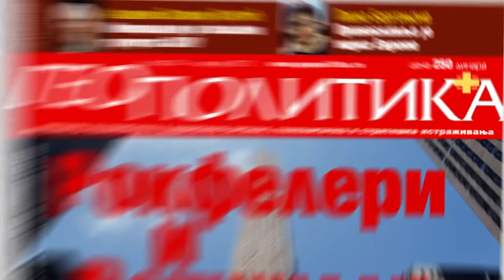Brnabić: Priština diskriminiše sve što je srpsko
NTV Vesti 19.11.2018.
* Interpol odbacio zahtev Srbije - u utorak se raspravlja o zahtevu Prištine za članstvo.
* Lukač: Neće biti nikakve ,,državne policije'' ni MUP na nivou BiH.
* Makron uveren da francusko-nemačka EU spasava svet od haosa.